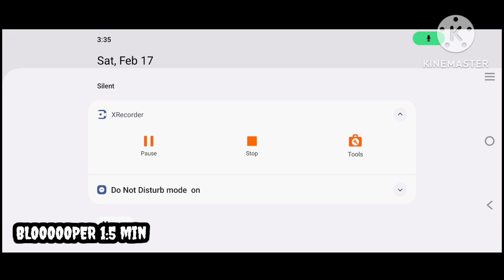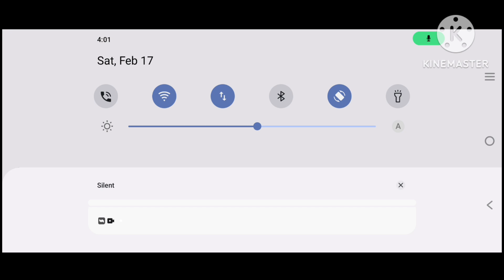MY FRIEND TROLLING THE KILLER in DEAD BY DAYLIGHT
The killer was trolled by @ukmafiagamer4352 🤣

My GFFM UID- 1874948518 ( Ɉ. S. ǤȺMɆɌ-7 )

Follow me on Booyah! no - 56296932🙏🙏

About : Shubhojit Gamingz is a YouTube Channel, where you will find gaming videos in Hindi, I hope this video was Useful and you liked it, if you did press the thumbs up button.